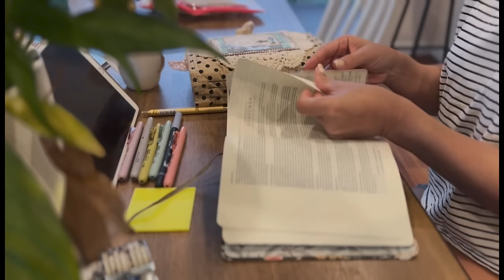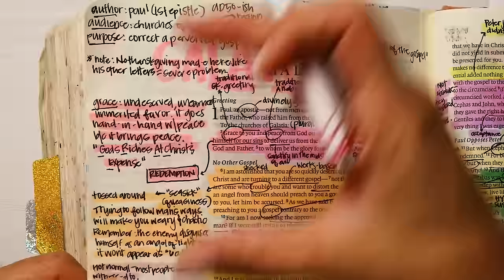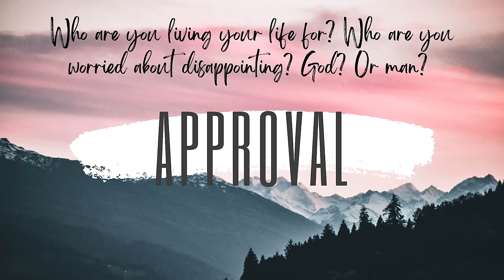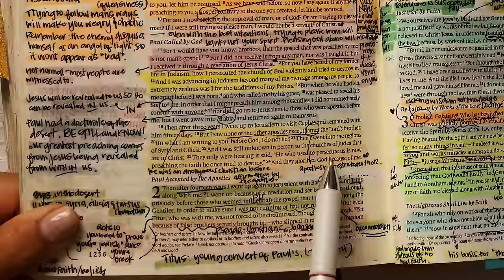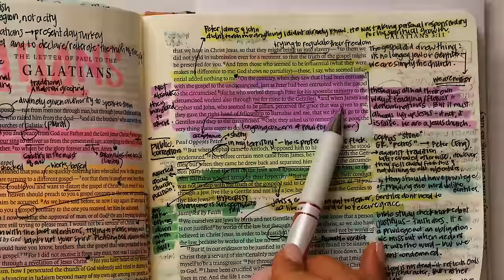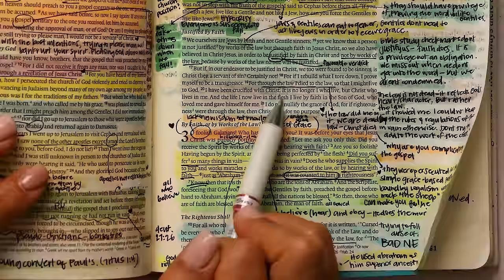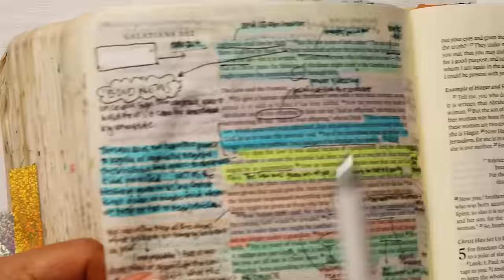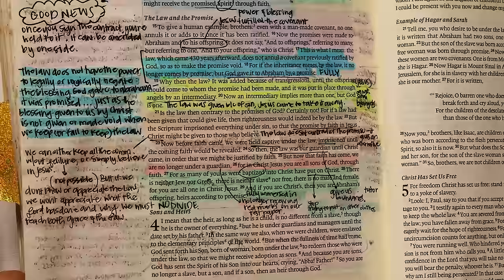Study the Bible in One Year: Day 328 Galatians 1-3 | Bible reading with commentary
Day 328 of our reading and studying the Bible, following a chronological reading plan, alongside the Bible Recap. Today we are reading the book of Galatians 1-3

Kanoe Gibson Nitta
11700 W. Charleston Blvd. #170-363

My Bible and Study Supplies can be found

Other study resources:
Biblerecap.com
Bible.faithlife.org
Hebrew Lexicon: Biblestudytools.com
BlueletterBible.org
Bibleproject.com
Gotquestions.org
Biblecharts.org
Desiringgod.org

0:00-3:02 Intro and Prayer
3:02-17:04 Galatians 1
17:04-30:35 Galatians 2
30:35-41:16 Galatians 3
41:16-45:31 Prayers